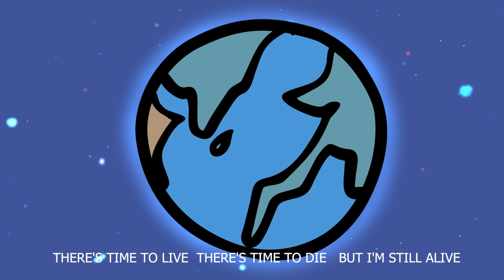Simple Religion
Album - Cinematicüs
Animation by Aung Thein Htike
Story by Kyar Pauk
A Bipolarbear Product